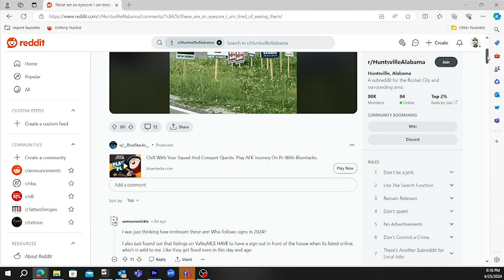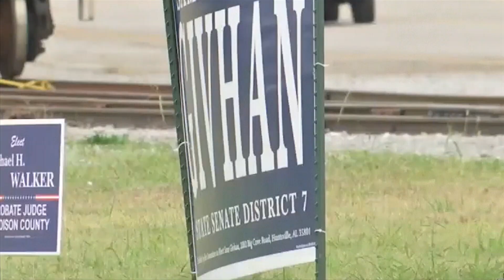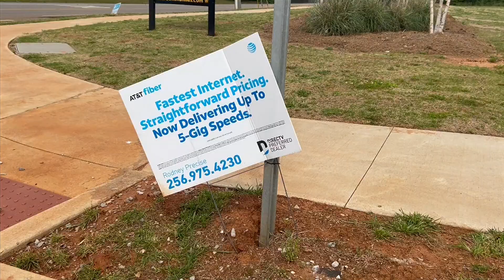Eyesore? Nuisance? Residents complain about clusters of signage along streets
We checked with Madison and Huntsville city officials to see if these signs are complying with local ordinances.